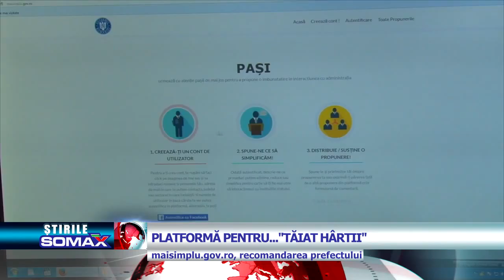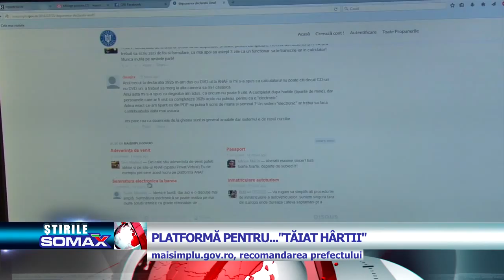PLATFORMA PENTRU TAIAT HARTII